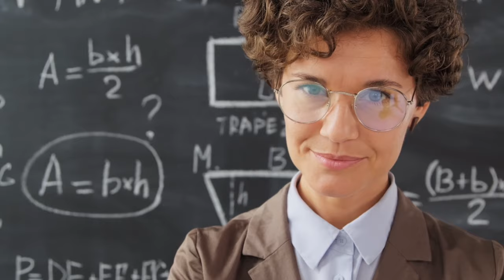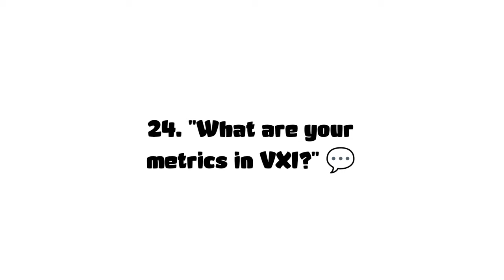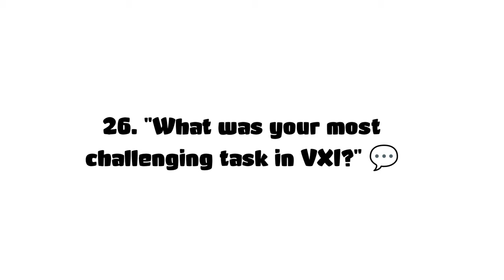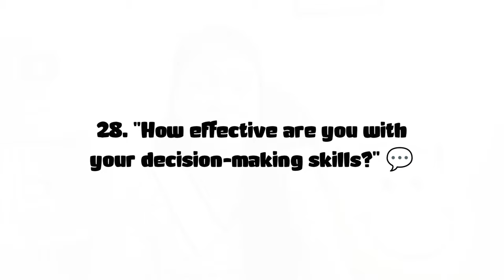MY ACTUAL FINAL INTERVIEW QUESTIONS 2024 (40+ QUESTIONS WITH STRATEGIES + TIPS PART 3) ✨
Are you a newbie whose dream is to work as a call center agent this 2024? Or perhaps a tenured agent who's looking for greener pasture in a different company?  If the answer to that is yes, then, look no further! This video is dedicated to you! ❤️
Make sure to take note of every single question, as well as the effective tips that come with it! I guarantee you that with these tips and personal experience of mine, your interviewer will most likely hire you! 🫡

Please check each timestamps provided for you to save time as this video is quite lengthy. 🙂

Shop in our Shopee store: 🏬
📍 shopee.ph/nayumiceeshop

OUTLINE:
0:00 - Intro
0:44 - Question 21
3:06 - Question 22
4:56 - Question 23
6:17 - Question 24
7:12 - Question 25
9:30 - Question 26
11:26 - Question 27
12:50 - Question 28
13:51 - Question 29
15:01 - Question 30
16:08 - Outro

I hope you've learned something from this video. 📸
Kindly like this video if yes, subscribe to this channel, comment your thoughts about this video, feel free to ask me questions or recommend any topic you'd like me to cover. ❤️

Love & light,
Nayumi Cee ✨